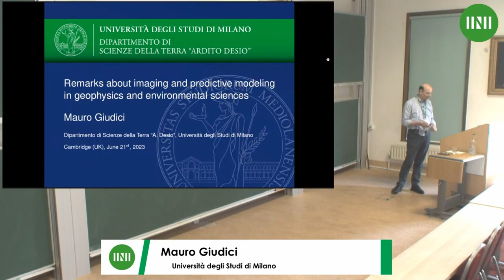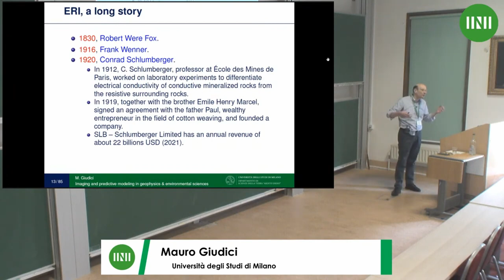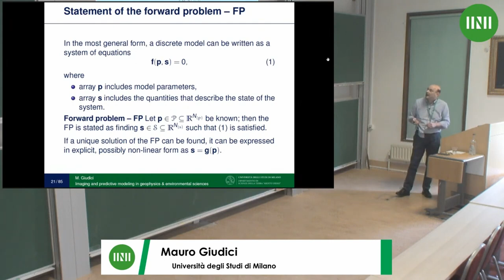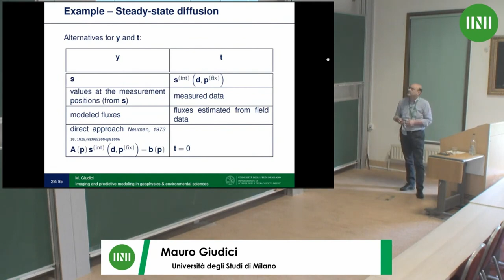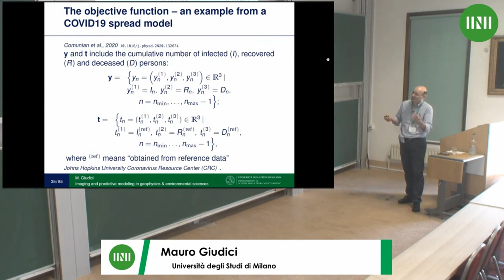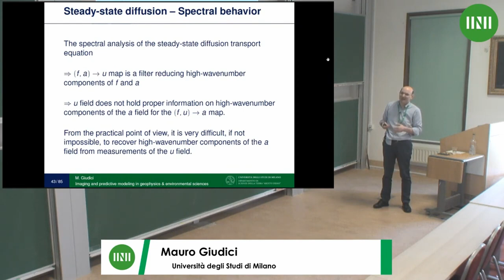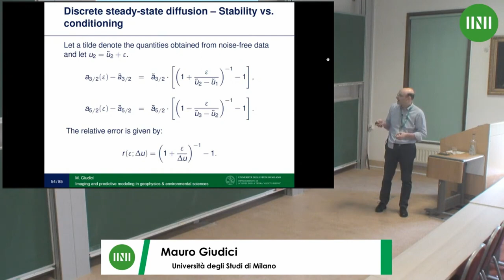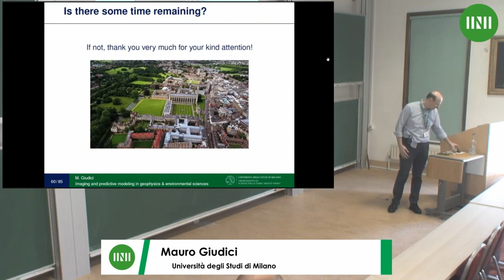Prof. Mauro Giudici | Remarks about imaging and predictive modeling in geophysics and...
Speaker(s): Professor Mauro Giudici (Università degli Studi di Milano)

Date: 21 June 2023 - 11:30 to 12:30
Session Title: Remarks about imaging and predictive modeling in geophysics and environmental sciences
Event: [RNTW04] Synergistic workshop on Rich and Nonlinear tomography aimed at drawing together all strands of both methods and applications with new insights

Inverse problems are solved in geophysics and environmental sciences, basically in two different situations: either imaging or calibration of predictive models. Roughly speaking, "imaging" includes techniques to map the heterogeneity of the physical fields of interest and in essence it is a "diagnostic" tool. However, in many fields of geophysics and of environmental sciences, it is also necessary to forecast the future behavior of natural systems with predictive models, i.e., with "prognostic" tools. In that case, inverse problems are aimed to calibrate models.

In this presentation, a general framework for discrete inverse problems is reviewed and discussed in order to emphasize the similarities and the differences between the two situations for which inverse problems are solved, namely imaging and model calibration. In particular, specific attention is drawn to the relevance of the ultimate goals of the solution of inverse problems for imaging and predictive modeling and to the role of field data and their processing.